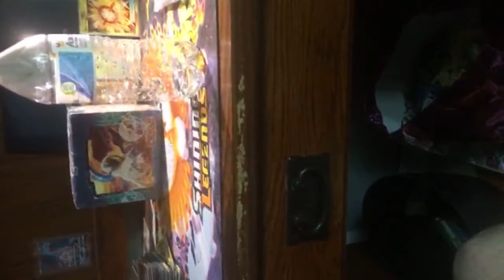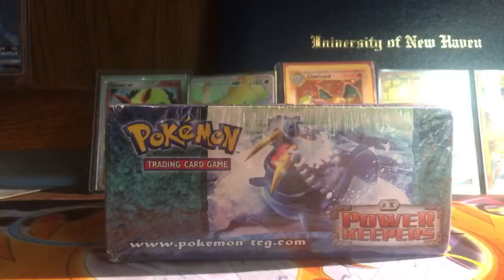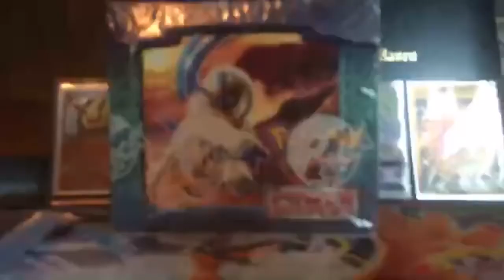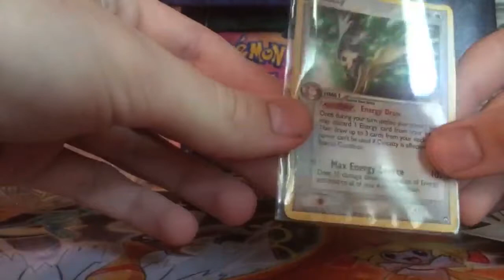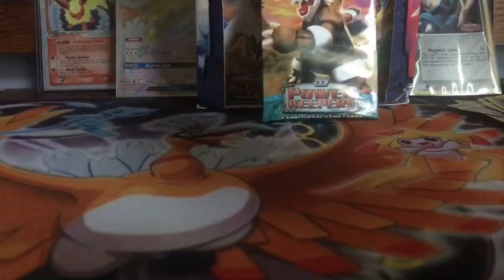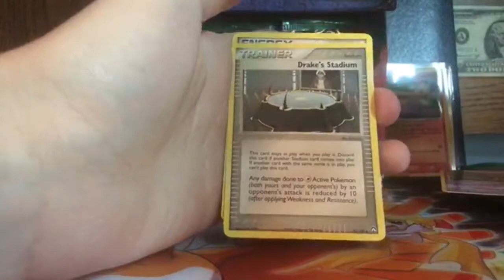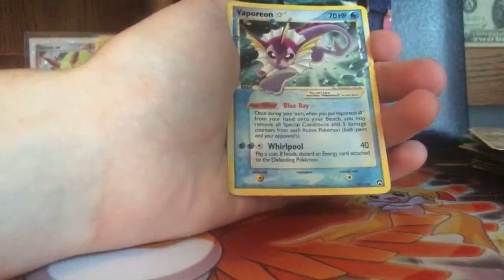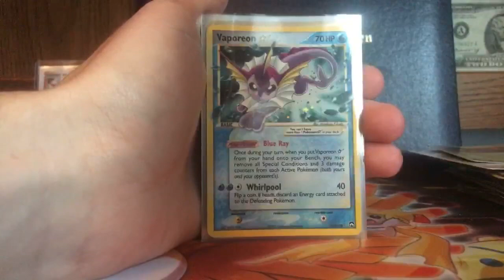EX POWER KEEPERS GOLD STAR PULLED!!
Watch as I open some vintage Pokémon packs! Will we pull a gold star??

Thank you to everyone who came out to the stream!!